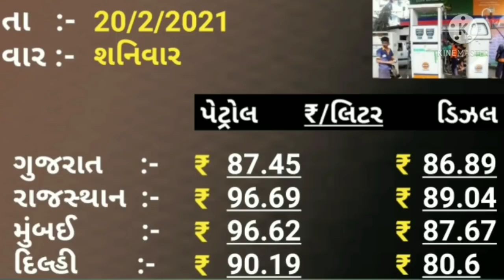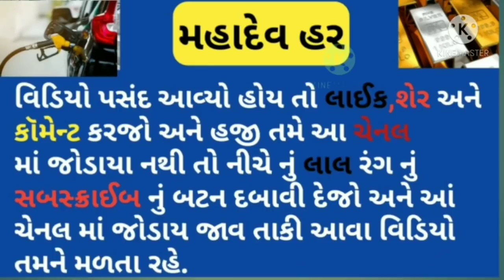20 ફેબ્રુઆરી Aaj Ka Petrol Bhav Petrol Ka Rate Petrol Diesel Price Today ગુજરાતી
20 ફેબ્રુઆરી Aaj Ka Petrol Bhav Petrol Ka Rate Petrol Diesel Price Today ગુજરાતી

                           🕉️ નમઃ શિવાય

બેંગલોર બિહાર.

               🕉️  MAHADEV HAR  🕉️

આજ નો ડીઝલ પેટ્રોલ નો ભાવ આજ નો તાજા ભાવ આજ નો ડીઝલ નો ભાવ આજ નો ડીઝલ નો ભાવ आज का पेट्रोल डीजल का भाव Petrol diesel Rate Today

Icon 🔔🔔🔔Ko dabado.

इस चेनल में आपको जनरल नॉलेज  महत्व पूर्ण माहिती
इतिहास से लगती तमाम प्रकार की जानकारी मिलती रहेगी.

આ ચેનલ માં તમને સોના ચાંદી પેટ્રોલ ડિઝલ ના તાજા ભાવ ની જાણકારી મળતી રહેશે.

और खेती से सबंधित महत्वपूर्ण माहिती उसे लगते सवालों के जवाब की विडियो भी इस चेनल में आपको
मिलते रहेंगे.

તાજાં સમાચાર
ગુજરાતી સમાચાર
પેટ્રોલ ડીઝલ નો ભાવ શું છે